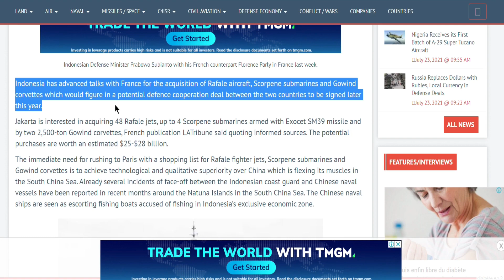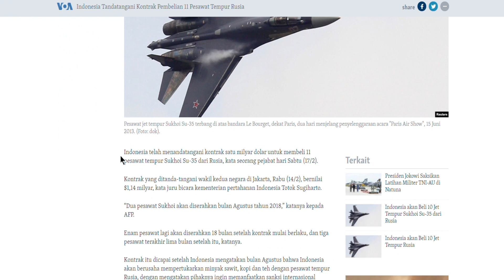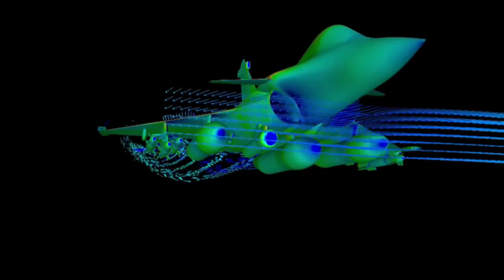SU35 SANGAT COCOK TUK INDONESIA 🔥 DENGAN HARGA MURAH JANGANKAN RAFALE F22 RAPTOR PUN BISA DIKALAHKAN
Baru baru ini pemerintah Indonesia dikabarkan tertarik membeli jet tempur Dassault Rafale dan kapal selam Scorpene buatan Prancis.
Kabar itu muncul dari sebuah surat kabar mingguan Prancis, La Tribune.
Keinginan Menhan Prabowo Subianto untuk memperkuat sistem pertahanan dalam negeri memang sudah lama mencuat. Usai menghadiri rapat dengan anggota Komisi I DPR beberapa waktu lalu, ia mengatakan bahwa para wakil rakyat itu setuju dengan rencana tersebut.
Namun perlu diingat selain dengan Prancis, Indonesia sebenarnya sudah menandatangani kesepakatan pengadaan 11 unit jet tempur Sukhoi Su-35 dari Rusia. Namun pemerintah Indonesia masih menimbang apakah akan melanjutkan kontrak itu atau membatalkannya, alasannya karena Rusia masih terkena sanksi dari Amerika Serikat.